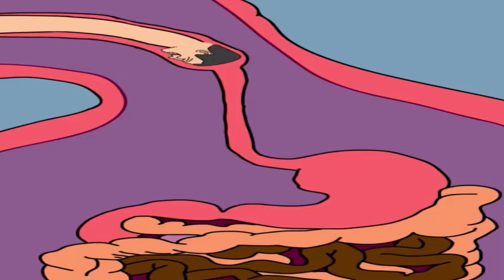sunwin | Cameraman's Sad Story 8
Cameraman's Sad Story